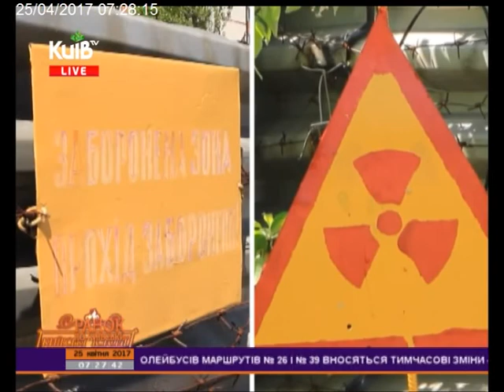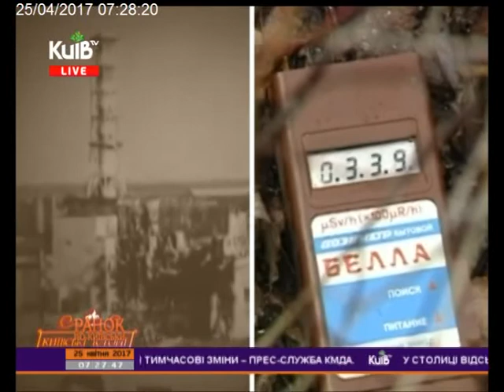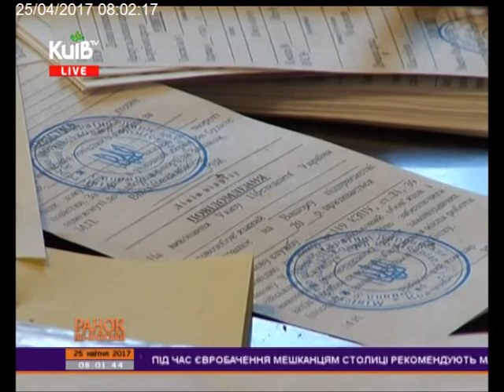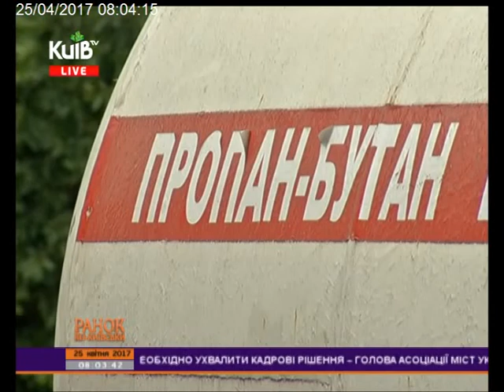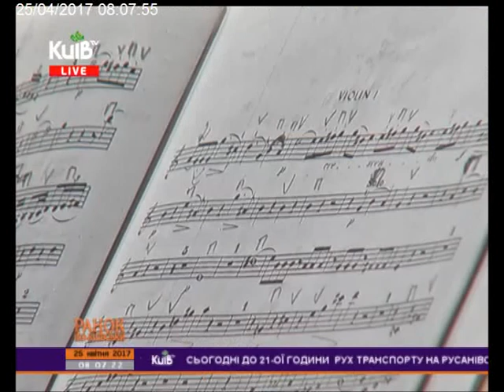25.04.17 Ранок по-київськи